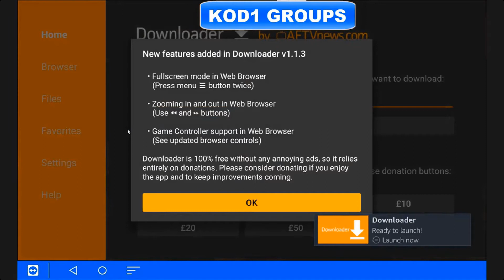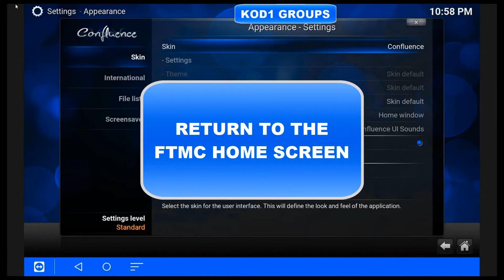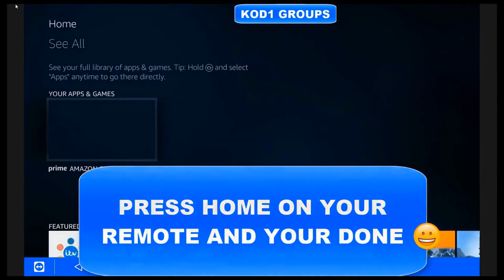INSTALL FTMC ON FIRE DEVICES WITH DOWNLOADER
INSTALL KODI KRYPTON ON FIRE DEVICES WITH DOWNLOADER

These groups where made in response to facebook shutting groups down